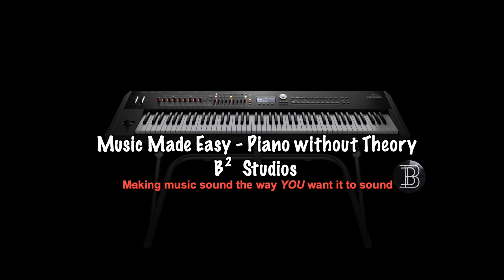Welcome to Music Made Easy! PIANO TUTORIALS WITHOUT THEORY!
Welcome to Music Made Easy - Piano without Theory!

At this channel, I will show you how to play some popular songs, as well as some originals that I've written.  You won't need the music, you can watch and learn, and then I'll play the song for you.  Sometimes we'll add in drums and guitars and make a bigger production out of it.

You see, playing the piano DOESN'T HAVE TO BE DIFFICULT.  I'll show you where to put your fingers, and how to make the music you want to make.

Check each week!